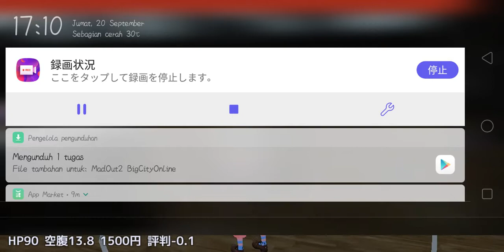school girls simulator girls simulator ayase Haruka